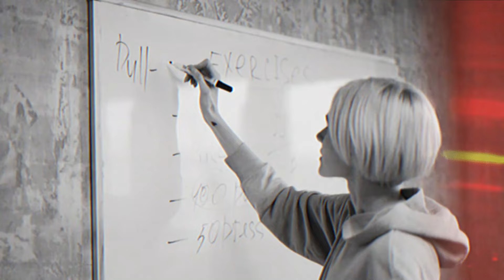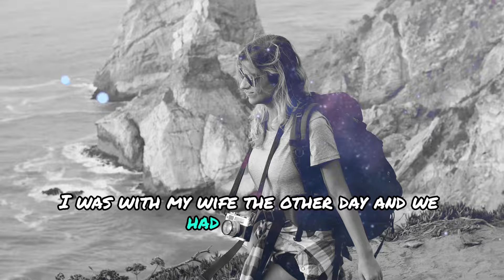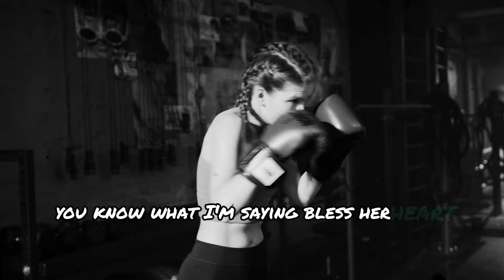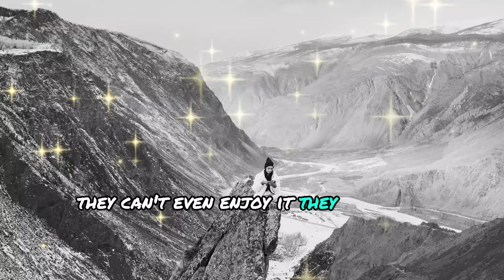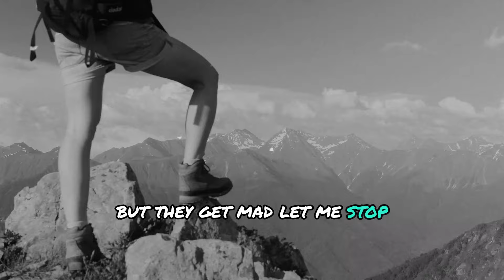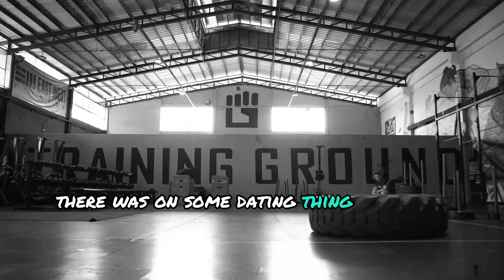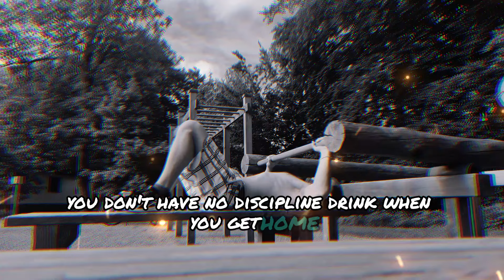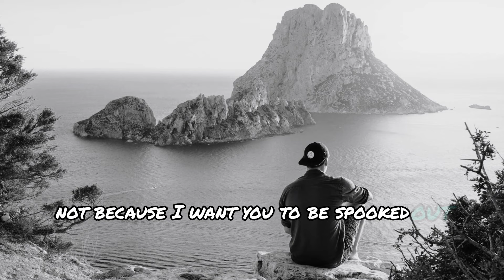DISCIPLINE YOURSELF - Best of Eric Thomas Motivational Speeches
Discipline yourself to unlock your full potential and achieve the success you deserve. This motivational speech will inspire you to take control of your life and develop the habits needed to overcome challenges. Whether you're looking to improve your personal life, career, or mindset, this powerful video is your wake-up call.

By mastering discipline, you can break free from procrastination, push past your limits, and transform your dreams into reality. This speech is filled with actionable advice to help you stay focused, build resilience, and create lasting change.

Start your journey toward greatness today by embracing the power of discipline. Share this life-changing message with others and inspire them to pursue their goals. Don’t wait—watch now and take the first step toward a better, brighter future.

All of the material uploaded in this video is fully edited and created by NeoFit .
All footage used in our videos are licensed through pexels Free lecence.